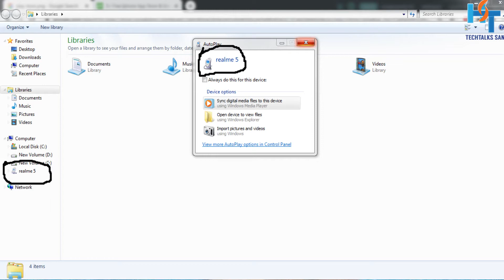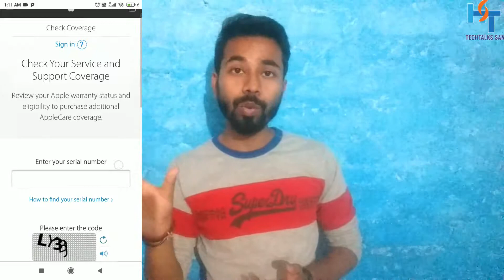APPLE Clone iPHONE Just only 5,000/-| Clone iphone Buy or Not?Reality of Clone iphone